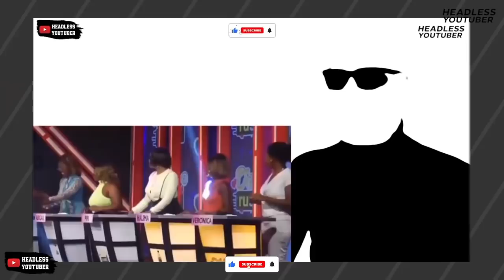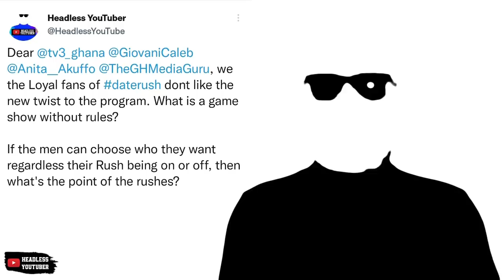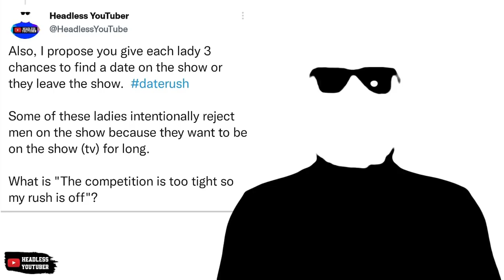Dear TV3, This Is Your Final Warning.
The rules of TV3 Date Rush seem to be changing mid Season. From Season 1, the men chose from ladies with their rushes on at the end of the third video. Now, even if a lady's rush is off, a man can turn it on. This rule defeats the purpose of the show. Tv3 and DateRush should sit up

Watch This guy came to control all the ladies on Date Rush || S6E11 (Part 2)